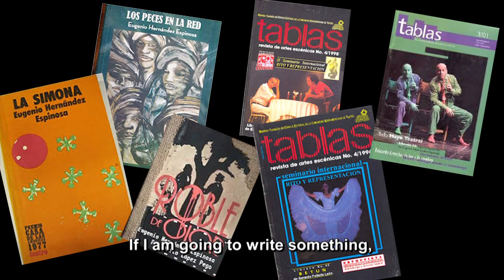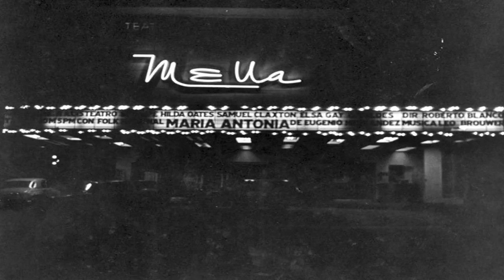Trailer Eugenio Hernández Espinosa y su teatro negro / and his Black Theater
EUGENIO HERNÁNDEZ ESPINOSA Y SU TEATRO NEGRO / AND HIS BLACK THEATER (Havana 2023), 57 minutes long documentary with English subtitles. Production and direction by Juanamaría Cordones-Cook. Filmed between 2012 and 2022, this documentary presents the personal and artistic journey of Eugenio Hernández Espinosa (Havana 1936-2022), a leading Afro-Hispanic playwright, also founder and director of the Caribbean Theater Group based in Havana. With an extensive and diverse dramatic production, Hernández Espinosa created dozens of plays, which have been performed by the main theater groups on the island, as well as adapted to film and television. His theater delves into authentic struggles and expressions of Afro-Cuban popular culture with its magic syncretic traditions, always voiced in a vivid colloquial language. This documentary brings to life Eugenio’s dramatic work with numerous performance excerpts of his plays. Film is enriched by comments of Rogelio Martínez Furé, Jorge Perugorría, Vivian Martínez Tabares, Nancy Morejón, Alberto Curbelo, Fátima Patterson, Inés María Martiatu Terry, Francisco López Sacha, and Monse Duany, among others.